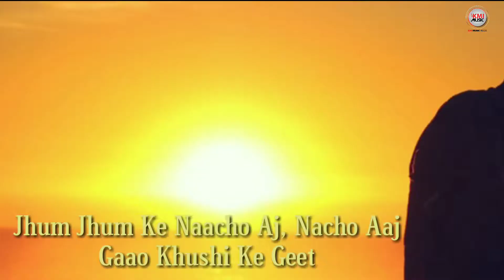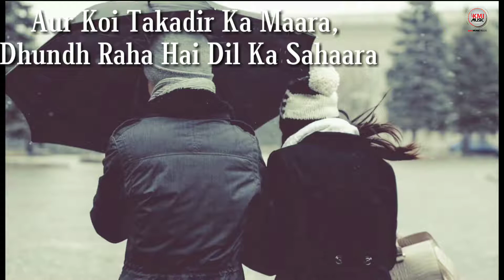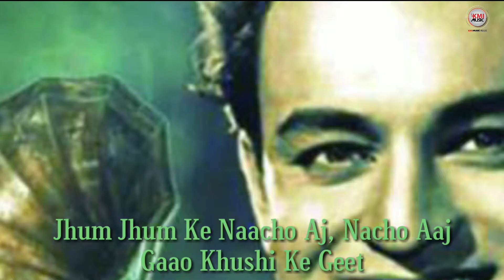Gaao Khushi Ke Geet. Mukesh Live In Holland. Andaz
Singer: Mukesh
Music Re- Arranged by: Live Band

All copyright of this live recording owned by OPS Kainth

Original song by: Mukesh
Film: Andaz
Lyricist: Majrooh Sultan
Music Director: Naushad

Released by KMI Music Videos